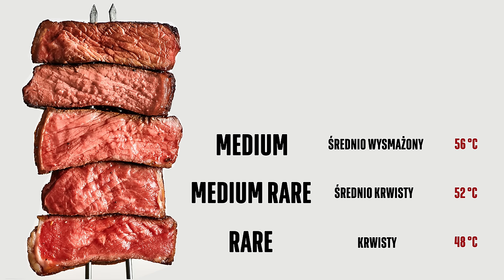SZEF KUCHNI RADZI JAK IDEALNIE USMAŻYĆ STEKA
Kochani, z okazji zbliżających się walentynek razem z Robertem przygotowaliśmy obiecany stek. To jest wyjątkowa propozycja walentynkowej kolacji, ale nie zapominajcie o tym przepisie, bo jest bardzo smaczny i pomoże Wam zrobić świetne wrażenie na bliskich
osobach, dla których go przygotujecie.
Poniżej jak zwykle znajdziecie listę składników.
Wasza Aga ♥

Z kodem Agnieszka15 zapłacisz 15% mniej

STEK W SOSIE PIEPRZOWYM Z PURÉE TRUFLOWYM I GRILLOWANYMI WARZYWAMI

rostbef wołowy lub polędwica wołowa
pieprz
rozmaryn
troszkę oliwy
sól wędzona w płatkach

ugotowane ziemniaki
śmietana 30% lub mleko
masło
pasta truflowa lub oliwa truflowa
sól

małe marchewki
groszek cukrowy
cukinia
papryka
szalotka
ząbek czosnku
kukurydza
boczniak mikołajkowy
sól
oliwa

zielony marynowany pieprz (około 6-7 łyżeczek)
czosnek szalotka masło (spod bastowania steka)
kieliszek czerwonego wina
sól
sos ostrygowy (około 2 łyżeczek)
sos sojowy grzybowy (około 2 łyżeczek)
śmietana 30%

Pobierz darmowego e-booka o zdrowiu kobiet i mojej suplementacji : wszystkiego zdrowego!

1.Omega Klasyczna, którą polecam o smaku cytrynowy, można stosować także do zup , sałatek, koktajli, twarożku, jogurtu lub wypić  samą lub wymieszaną z sokiem.
Butelka starczy na miesiąc, cena jaką widzisz po zalogowaniu dotyczy 2 butelek, w kolejnym miesiącu subskrypcji otrzymasz butelkę na kolejny miesiąc.
Zakup i ciesz się zdrowiem, formą i urodą!

2. Omega Gold z luteiną. To najlepsza Omega na rynku, moim zdaniem, nazywam ją płynnym złotem, polecam szczególnie osobom z Hashimoto, w trakcie leczenia onkologicznego ciężkiej chemii i naświetlań. Osobom obciążonym dziedzicznie nowotworami, osobom, którym często zatrzymuje się woda lub walczą z chronicznym zmęczeniem. Osobom, które mają choroby autoimmunologiczne. Wycisza stany zapalne i zapobiega większości chorób cywilizacyjnych. Bardzo ważna dla osób osłabionych kardiologicznie, po zawałach.Ten błysk i glow mojej skóry od jakiegoś czasu  to właśnie po 6 miesięcznej suplementacji
3.Omega kids dla dzieci. Pomaga zwalczyć zmęczenie, poprawia wyniki w nauce, a także jakość snu i zdrowie psychiczne.Dzieci szczególnie potrzebują kwasów omega dla prawidłowego rozwoju i siły by przeżyć zdrowo i szczęśliwie każdy dzień.  Można podawać od kiedy dziecko zaczyna pić z kubeczka. Fantastyczna na odporność u dzieci. NIE ZAWIERA METALI CIĘŻKICH

 4. Eqology Collagen Booster. Mega kuracja shootami z kwasem hialuronowym i kolagenem. Rezultat potwierdzony klinicznie po 7 dniach redukcja zmarszczek. 10 shootów na opakowanie. Najlepsza ekspresowa terapia dla urody skóry i włosów. Efekt już po 7-dmym dniu stosowania (udokumentowano klinicznie).

5. Eqology Anti Age Collagen, to kolagen który stosuję od roku, mała cząsteczka, pochodzenie czyściutki dorsz z Morza Barentsa, brak metali ciężkich to najważniejsza informacja dla zdrowia. Ja rybi kolagen stosuję codziennie.Każda nasza komórka zawiera kolagen , jego regularny ubytek po 25 roku życia powoduje utratę jędrności nie tylko skóry ale i wszystkich! Organów naszego ciała!